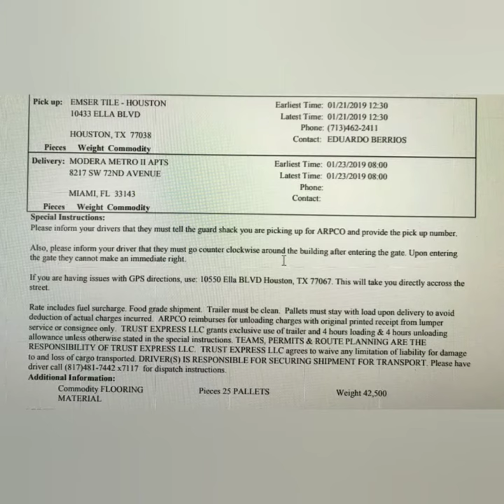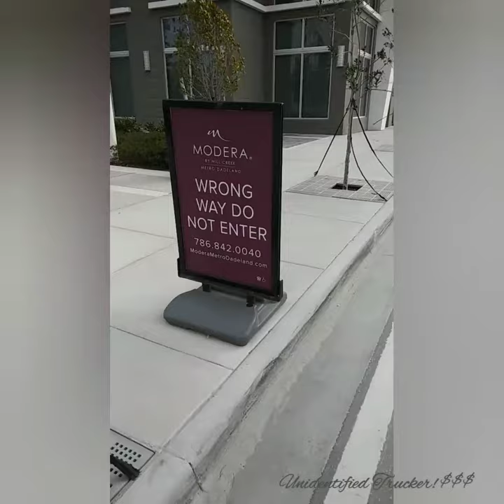Home $weet Home.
OTR (T-Shirts)
1-23-19
Intro/Out
By: Nipsey Hustle - Rap Ni**a

Stay $afe.

@ UnidentifiedTr1